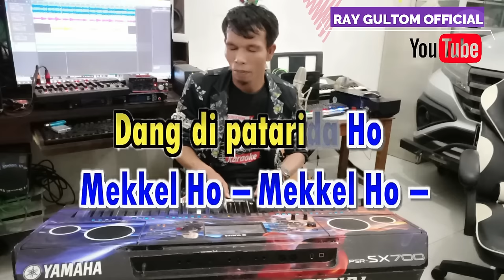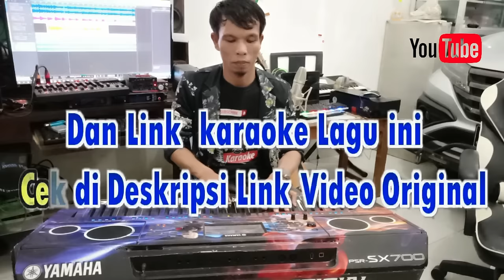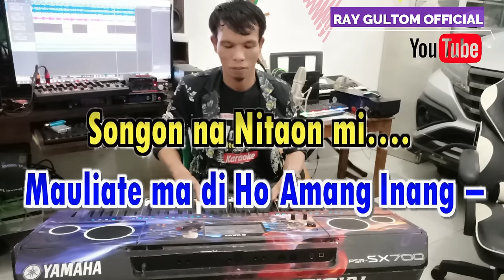KARAOKE MARGOGO IJUR BARI || NADA STANDART COWOK - D = DO - CIPTA : SERLI NAPITU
LIRIK MARGOGO IJUR BARI
Song Writer : Serli Napitu
Huhilala do inang huhilala do amang
Burjumi-burjumi tu hami gellengmon

Dihapogosonta i dang di patarida ho
Mekkel ho - mekkelho nang pe loja ho
Reff ...
Margogo ijur bari ho amang inang
Passikolahon au
Diroham..di roham unang hu taonbe
Songon na tinaonmi...
Mauliate ma diho amang inang nauli nalagu
Sahat do saut do sude tangiangmi
Tuhami gellengmon
Tuhami gellengmon